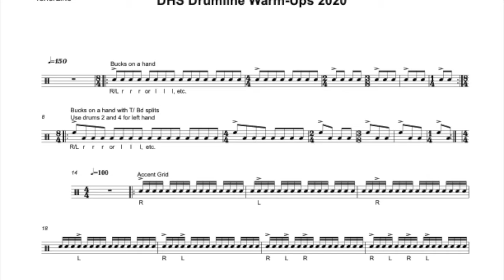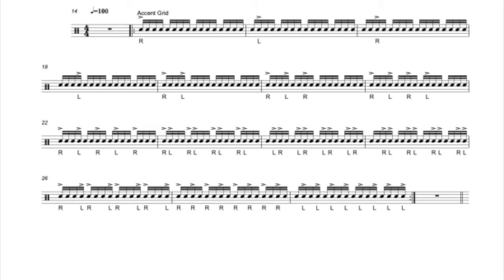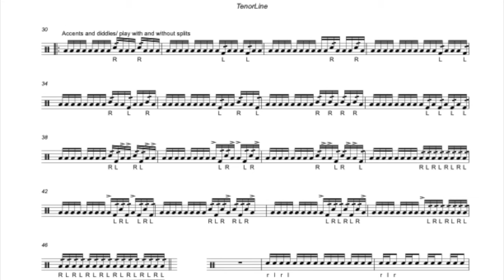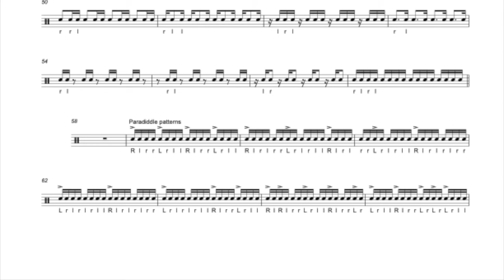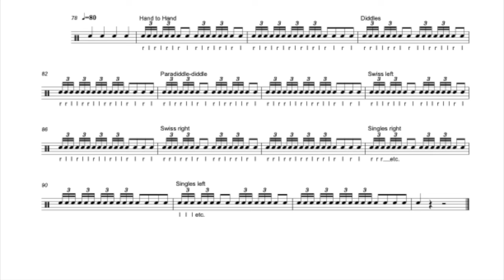DHS Drumline Tenors technique